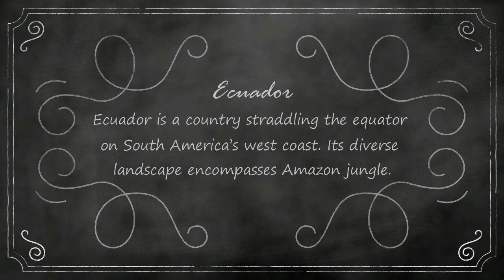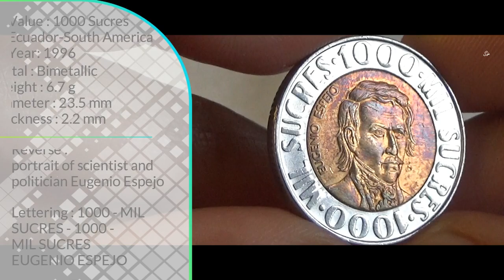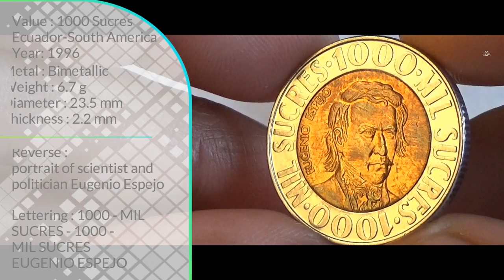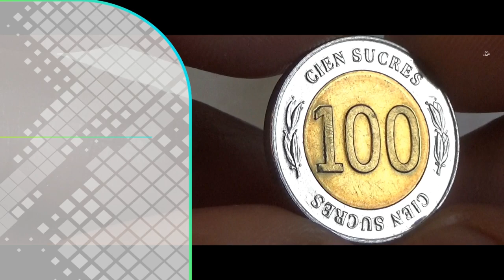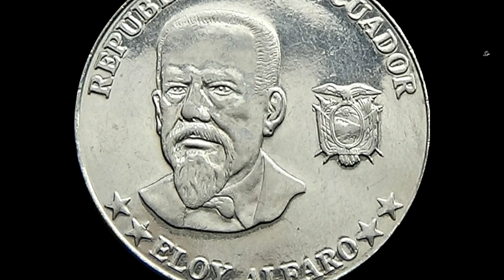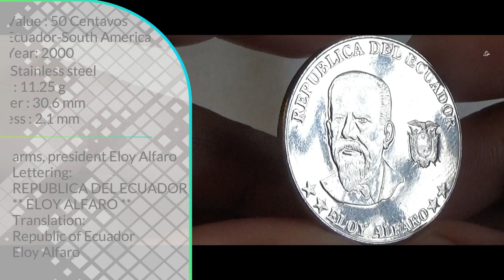Ecuadorian Coins | ECUADOR - South America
Attribution
Image by fernando zhiminaicela from Pixabay